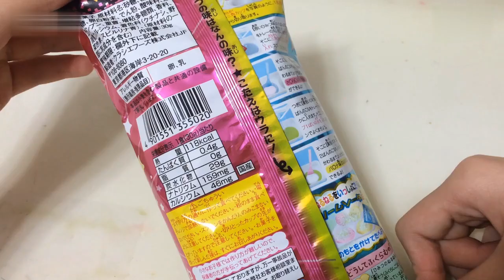Kracie DIY Nice Must Learnn